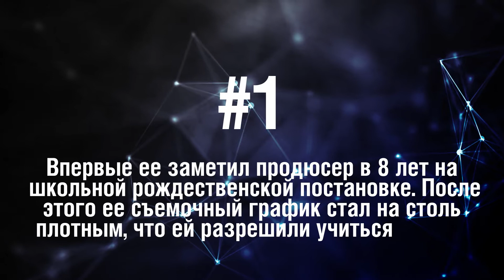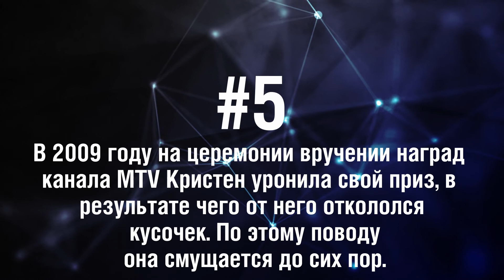Кристен Стюарт - 5 Фактов о знаменитости || Kristen Stewart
Кристен Стюарт - американская актриса, мировую известность ей принесла роль Беллы Свон в фильме "Сумерки".